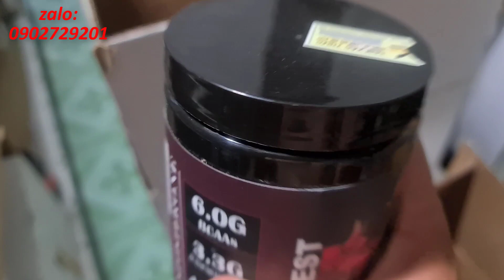Dịch Bán Ế Nhưng Vẫn Nhập R1